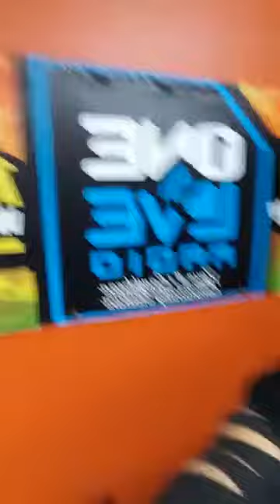Empress Tashai interview Vybrid